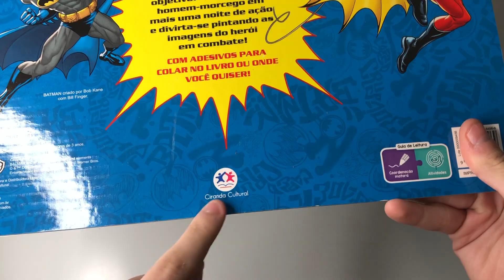Batman | Desafios do Homem-Morcego | 100 Adesivos | Ciranda Cultural - Livrarias Família Cristã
Paginas: 48
Formato: 36 x 28 cm
Profundidade: 2 cm
Editora: Ciranda Cultural